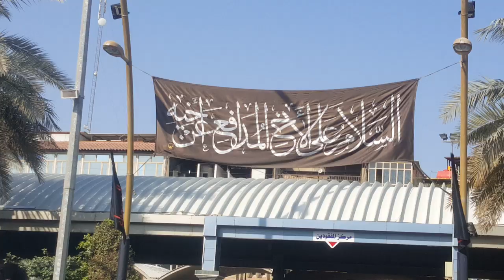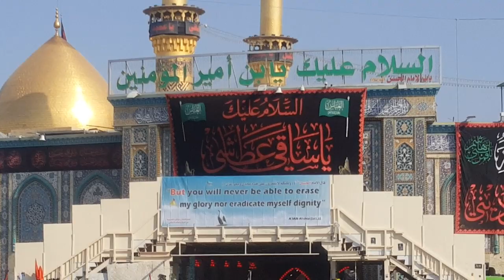Karbala bainul harmain(1)